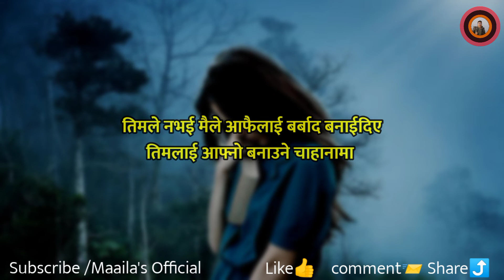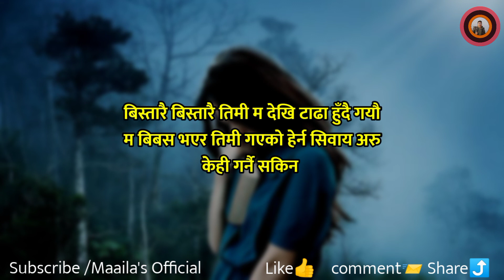मन छुने लाईनहरु | Heart Touching Lines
Hi
I'm Neeroj Gurung Welcome To My Maaila's official YouTube Channel

Story telling and writing
send your story

Maaila's Channel is authorized to upload this video. Unauthorized downloading and duplicating on YouTube, Facebook or in any other media platform is strictly prohibited and may lead to claim/ strike by YouTube, Facebook and any other media platform.

© & p MAAILA'SOFFICIAL2021